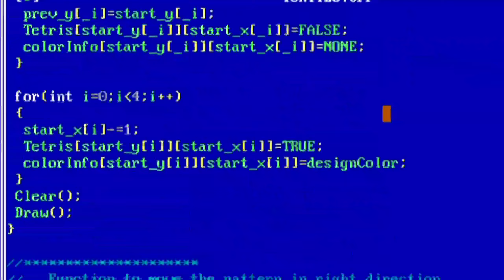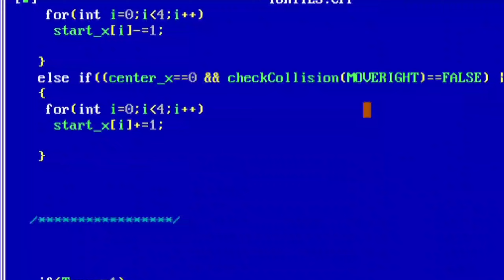tetris game in turbo c++||turboc++tetrisgame animation gamesinc++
tetris game in turbo c++||